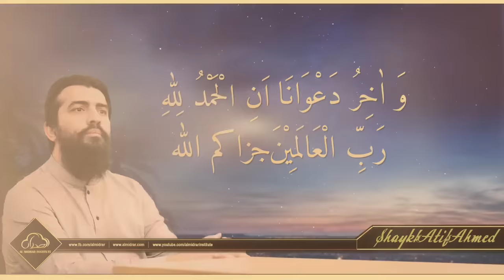Gareebi Main Naam Paida Kar - The Ultimate Satisfaction | Motivational Lecture by Shaykh Atif Ahmed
Shaykh Atif Ahmed delivered a motivational lecture on how to achieve the ultimate satisfaction and told us the path to how to reach that level. Shaykh Atif Ahmed is telling us to never back down because of the satisfaction one gains when he destroys the plans of his enemy about failing him. We should never follow people, we should follow what is right, and if we want to reach the threshold where we become holy and strong, we have to grind and put time and effort into ourselves. In this world, there is a specific way of doing things and if we don’t follow them, we do not get the desired results. Just like that, we have to invest our time and energy if we want to ascend strategically, spiritually, and personally. If you want to live your life with a lie then fine but humans were created to outperform in this world and follow the commands of Allah SWT and follow the teachings and the methods of Prophet Muhammad PBUH, and all this is possible if we accept our status in this universe and we accept Allah SWT’s status in this universe and we sacrifice our desires for Allah SWT.

Almidrar.com
FB.com/almidrar
Instagram.com/almidrarinst
Twitter.com/Al_Midrar
Youtube.com/almidrarinstitute
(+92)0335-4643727